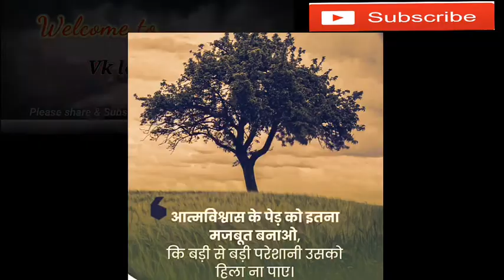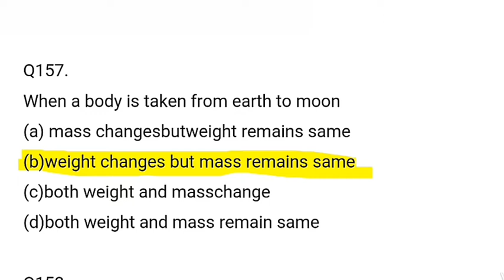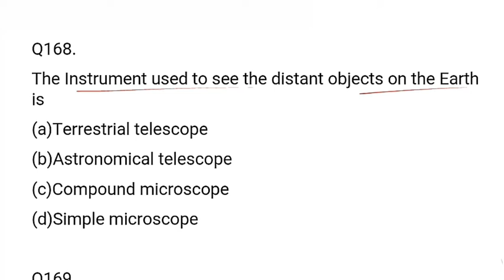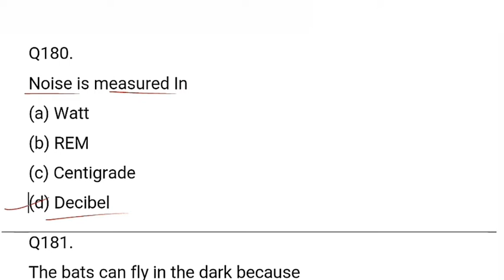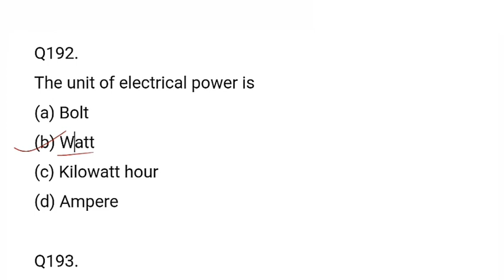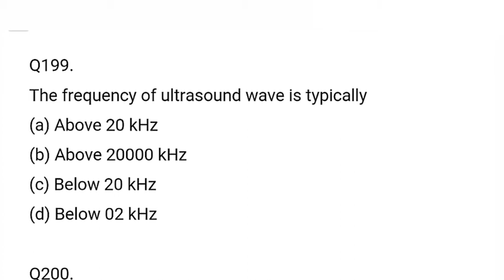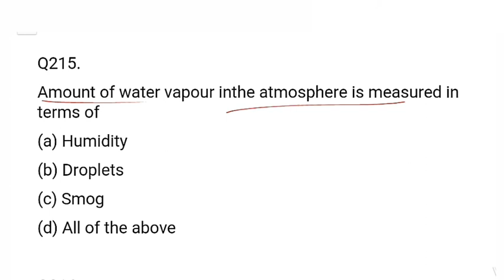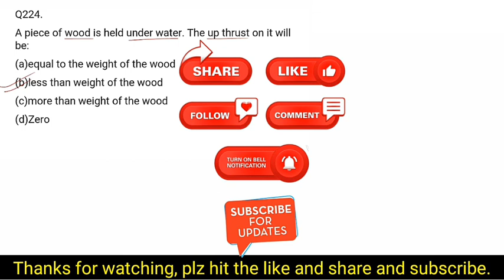GS physics m.imp QUESTIONS (set4) for SSC JE, AE, CGL, CHSL AND OTHER STATE GOV. EXAMS | Static GK Q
In this session, We shall discuss General science (physics questions)  most expected questions for upcoming exams. booster MCQ's in Hindi that is useful for all competitive government exams like SSC JE , AE,  UPSC, IAS, NTPC, RRB, SSC, IBPS clerk mains, LIC assistant mains and also covers Static gk and general awareness for  upcoming government exams.

👉Train yourself in Electrical engineering, Here you get all electrical imp. Content question sets for SSC JE, AE DMRC, UPPCL, and all other state exams

 Your dedication,our motivation.
 *This platform keeps you Upgrade and update all the time and increase your knowledge and boost your mind🤩*